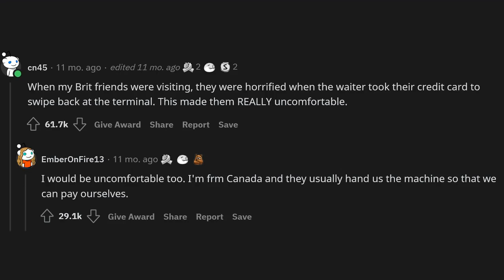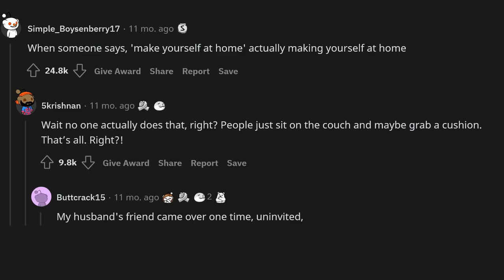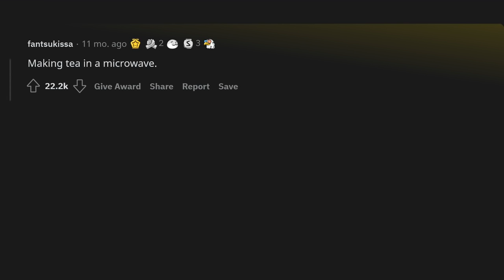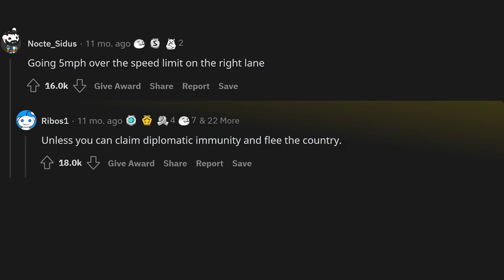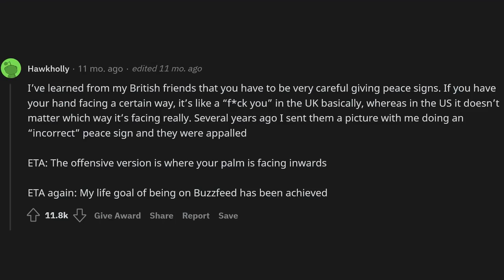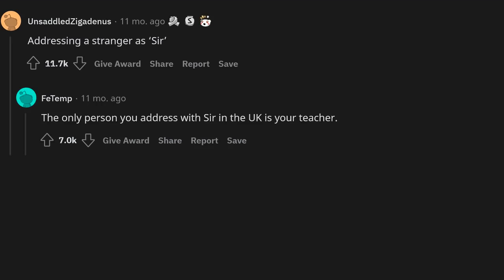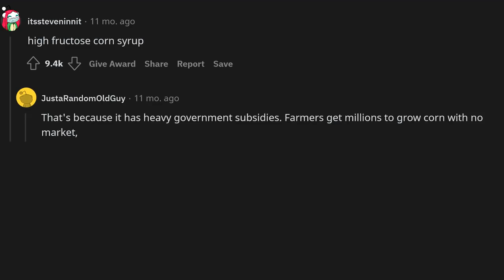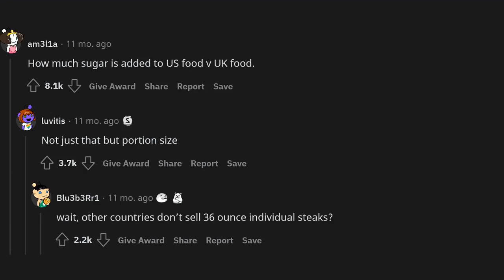What is socially acceptable in the U.S. That would be horrifying in the U.K.?